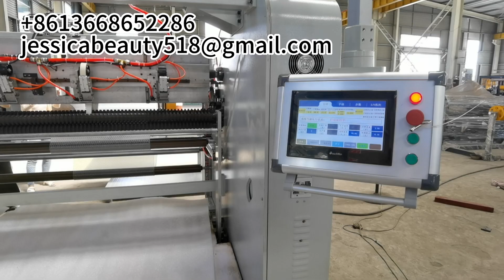air bubble film wrap sheet wrapping roll making machine，coreless rewinder machine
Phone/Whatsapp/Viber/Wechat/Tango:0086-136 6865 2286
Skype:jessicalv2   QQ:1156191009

double screws plastic bubble sheet wrap roll extrusion machine，
New design poly bubble kraft paper bag mailer making machine Kraft paper envelop air cushion bag making machine，
China Manufacture Supply Customized Shock Resistance Light Wrap Pe Bubble Film Roll，
new design single double 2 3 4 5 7 layers air bubble film wrap sheet wrapping roll making machine，
Polyethylene wrapping air bubble film making machine，
Shanghai manufacturer air bubble film wrap sheet making machine cling film machine，
air bubble sheet making machine，
Wrap Bubble Making Machine，